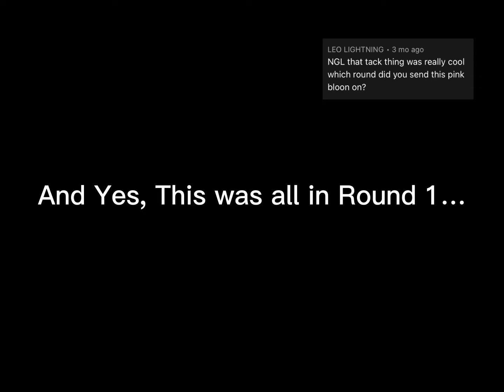Pink Bloon Being S P E E D 3: The Third One